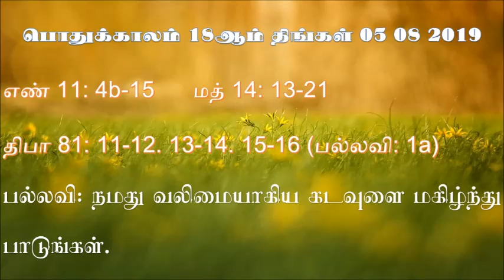பொதுக்காலம் 18ஆம் வாரம் திங்கள் வாசகங்கள் - 18th Mon of Year Readings 05 08 2019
பொதுக்காலம் 18ஆம் வாரம் திங்கள் வாசகங்கள் மறைத்திரு. அமிர்தராச சுந்தர்  - 18th Mon of Year Readings Fr.